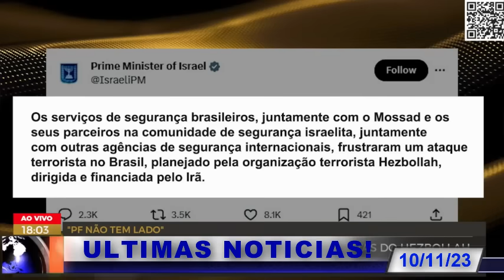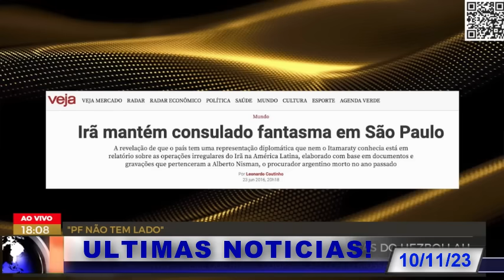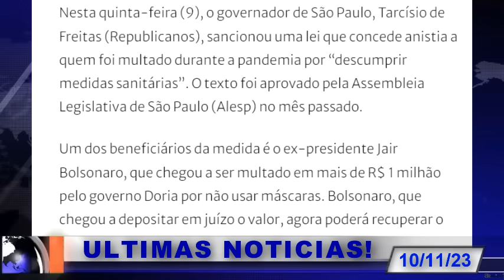PARABÉNS RAUL ARAÚJO! BOLSONARO RECEBE ANISTIA! JULGAMENTO INVALIDADO! DENUNCIA GRAVE CONTRA MORAES!